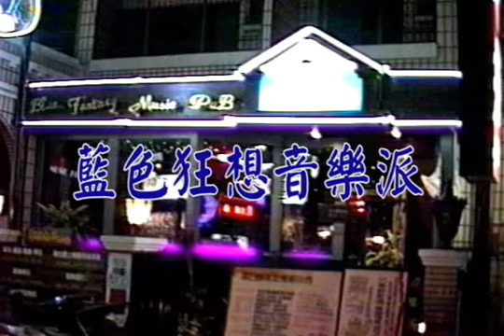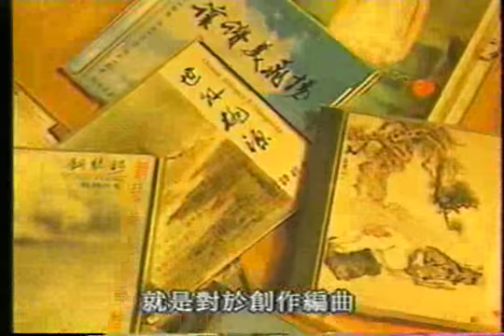認識紀華麟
紀華麟簡介：
 2008年，發行首張獨立製作「尋找精靈－紀華麟」大自然音樂交響詩演奏專輯，並於隔年榮獲第20屆金曲獎流行演奏類最佳作曲人獎；2011年再度以「踢踏手舞－紀華麟」個人創作專輯入圍第22屆金曲獎流行演奏類最佳專輯獎與最佳專輯製作人獎。紀華麟的音樂風格涵蓋宗教、心靈、大自然、流行、爵士；堪稱當今全方位音樂大師，亦不為過。

音樂大事記
1989年 ：加入「亞洲唱片公司」、「諦聽文化事業有限公司」，創作了許多膾炙人口，耳熟   能詳的 宗教音樂及心靈音樂。
1990年 ：與哥哥合開了高雄第一家爵士音樂PUB「藍色狂想」，並組了一個名為「Super Band」的爵士樂團，身為團長兼鍵盤手；「藍色狂想」從此在高雄的音樂PUB界，奠定了屹立不搖的地位。
1994年 ：發行個人首張鋼琴演奏創作專輯「鋼琴詩」
1997年 ：為台灣光復節活動，將台灣民謠「思想起」重新編曲；並應邀與高雄市國樂團於高雄市立文化中心廣場同台演出現代搖滾與國樂合奏。
1998年 ：與高雄市國樂團一同受邀於「台北1998 APEC」國際會議廳合作演出「思
         想起」
1999年 ：年底接受公共電視台「生活音樂家」節目，專訪個人的音樂心路歷程，此節目於2000年初於公視播出。
2000年 ：9月獨立製作發行首張爵士音樂專輯「打狗爵士」，廣受爵士樂迷的讚賞
         與喜愛；10月並於高雄市立文化中心至德堂，舉辦第一場融合爵士、流行、
         搖滾、與傳統樂風之演唱會，為南台灣的音樂表演文化開創了新的里程碑。
2001年 ：編曲錄製歌手黃小琥三張Live個人專輯。
         擔任鍾鎮濤、彭佳慧、黃小琥、洪榮宏、優克李林、潘越雲、文章、費玉清等無數藝人演唱會之鍵盤手

2008年 ：首張獨立製作發行"尋找精靈-紀華麟 大自然音樂交響詩演奏專輯
2009年 ："尋找精靈-紀華麟"個人創作專輯榮獲第20屆金曲獎流行演奏類最佳
        作曲人獎
2009年 ：10月成立紀華麟BIG BAND,並於高雄駁二藝術特區及衛武營藝術文化中心榕園舉辦3場爵士音樂會
2010年 ：高雄市立文化中心至德堂舉辦"二二八和平紀念音樂會" 首次與高雄市交響樂團合作演出尋找精靈專輯-飛舞的芬多精、利稻(Rita演唱)及未發表作品"台灣百岳交響曲三首作品,獲得熱烈迴響。
2010年 ：3月12日高雄大港開唱-與彭佳慧合作演出
2010年 ：8月發行紀華麟-踢踏手 創意爵士專輯
2011年 ：應邀高雄市文化局，於文化中心演出高雄春天藝術節-琴遇舞孃
2011年 ：高雄衛武營藝術文化中心榕園－『踢踏手舞』，與台北踢踏舞團－舞工廠合力演出。
2011年：紀華麟-踢踏手，創意爵士專輯，入圍22屆金曲獎流行音樂「最佳專輯獎」、「最佳專輯製作人獎」
2011年 ：12月發行綠色日記～紀華麟 鋼琴演奏專輯

曾任：
YAMAHA熱音大賽歷屆評審
高雄巿政府文化局－南方影音大賞評審
高雄海洋文化及流行音樂中心-國際競圖評審
策劃執行2011年高雄春天藝術節『琴遇舞孃』演出

現任：
藍色狂想音樂派創辦人及經營者
藍色狂想SUPER BAND團長兼鍵盤手
異視界數位媒體音樂執行總監
樂匠音樂出版社負責人
中華藝校音樂科流行作曲及編曲兩科教師

歷年音樂創作：
1992年「西方蓮」、「禪松」、「憶兒時」/合作專輯
1994年「鋼琴詩」/ 首張個人創作專輯
1996年「世外桃源」/ 個人創作專輯
1999年「歸去來辭」/ 個人創作專輯
2000年「打狗爵士」/ 爵士音樂專輯
2001年「大江東去」/ 個人創作專輯
2002年「台灣的森林」/ 個人創作專輯
2008年「尋找精靈-紀華麟」/ 個人創作專輯
2010年「過新年-Rita」/ 演唱EP
2010年「 紀華麟-踢踏手」/創意爵士專輯
2011年 ：綠色日記～紀華麟 /鋼琴演奏專輯